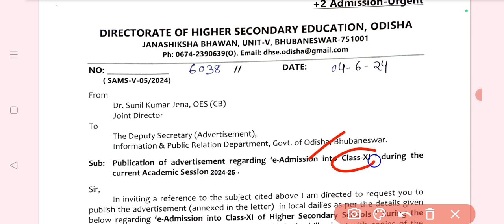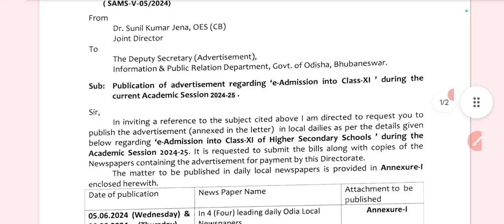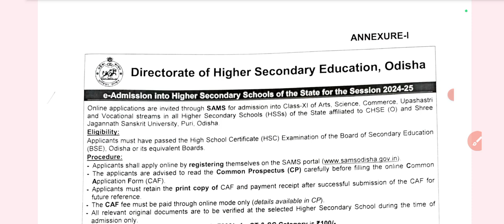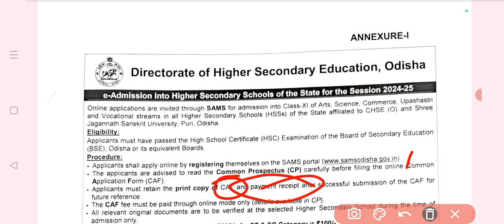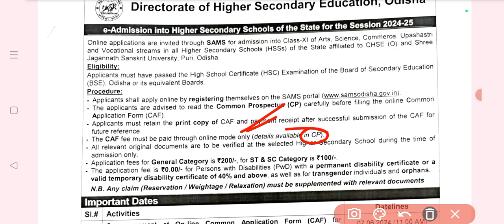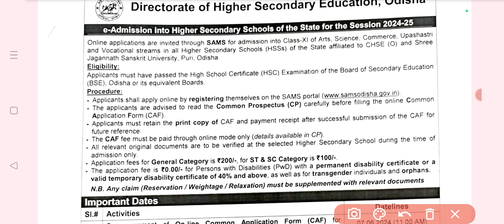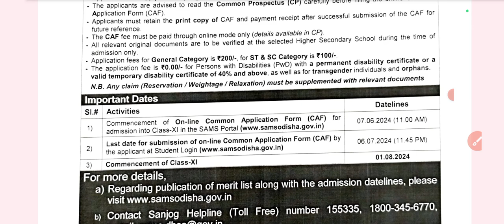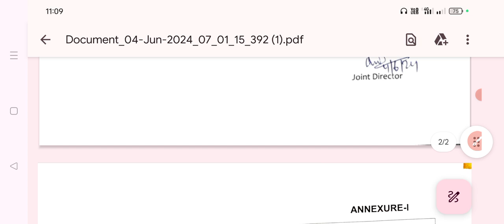+2 Admission 2024 A - Z Full Information || +2 Admission 2024 Guideline & Timeline || SAMS Odisha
+2 Admission 2024 A - Z Full Information || +2 Admission 2024Guideline & Timeline || SAMS Odisha

+3 apply

+1 allotment

+1 first allotment

+3 admission

+3 online

+2 admission

+3 form apply

plus 2 admission document

plus 2 admission fees check 2021

plus 2 admission fees check 2020

plus 2 admission 2023 online

accountancy plus 2 admission of a partner
plus two admission 2021 odisha

plus two admiss documents

plus two admit card

plus two admit card download

plus two admit card 2024

plus two admission documents